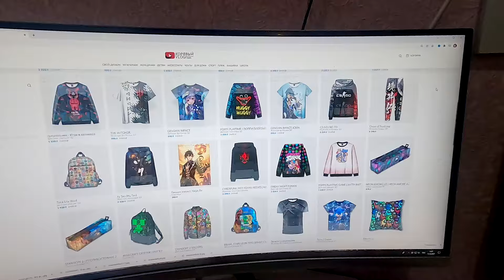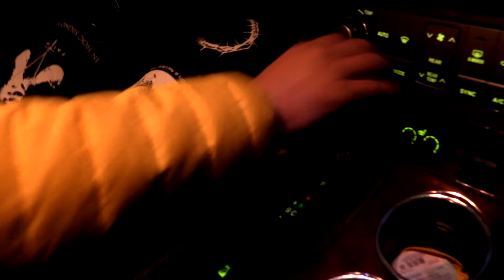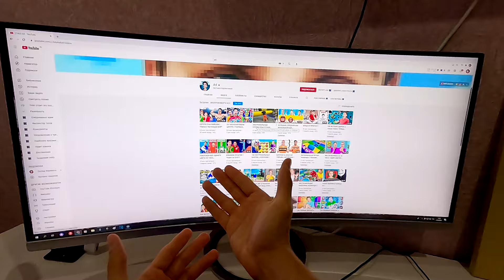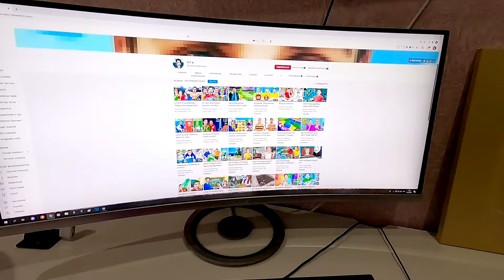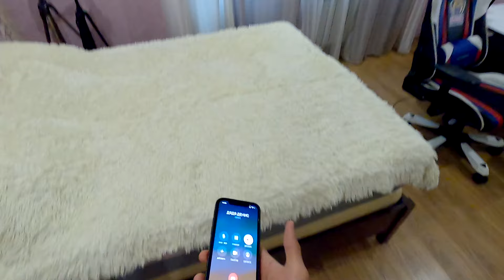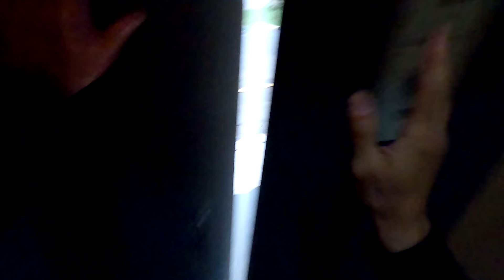От первого лица: ХАГИ ВАГИ затащил ВЛАДА А4 в игру POPPY PLAYTIME в Реальной жизни!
ХАГИ ВАГИ из игры POPPO PLAYTIME затащил Влада А4 в свой мир! И это все произошло в моей истории от первого лица в реальной жизни! Сам Влад Бумага попался на уловку Хаги Ваги и КИСИ МИСИ. Они проникли из игры в наш мир и перенесли главного ютубера в игру!
Наша команда бросилась на поиски любимого блогера. Мы должны спасти его жизнь и вернуть Влада обратно на ютуб канал!